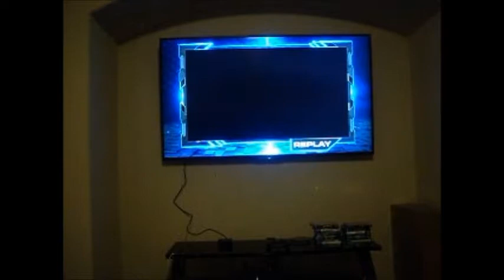I Stand and Fight WWE 2K18 [A New Guy In The House]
This is a created guy who I played around with. It brought quite an interesting result.